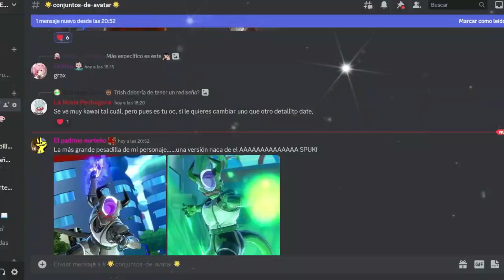LA PEOR MISIÓN CON EL PEOR PERSONAJE DEL JUEGO | Dragon Ball Xenoverse 2 | Reto del suscriptor #8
Ey what a peks gente ¿Cómo están? Sean bienvenidos a otro capítulo de el reto del suscriptor, en esta ocasión con un reto muy difícil que he intentado cumplir, la peor misión con el peor personaje, espero  que lo disfruten :D